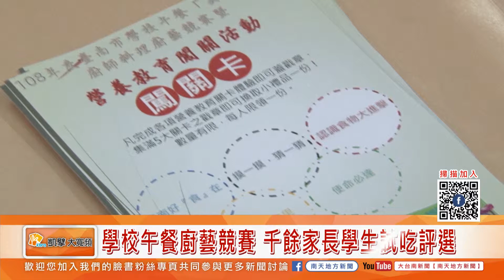大台南新聞 │ 南天地方新聞 │ 20190603 學校午餐廚藝競賽 千餘家長學生試吃評選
【學校午餐廚藝競賽 千餘家長學生試吃評選】
學校營養午餐到底好不好吃，哪一家間學校的午餐最美味，市府教育局1日特別在中華醫事科技大學舉辦學校午餐「美味爭鋒」廚藝競賽活動，轄內學校營養午餐主廚將近20組參加，大家拿出真功夫，自己設計菜單變化菜色，也因為沒有指定食材，所以很多主廚都運用當季蔬果來料理，相關菜色上桌，也由家長跟學生組成的試吃評審團來評分，競爭相當激烈。